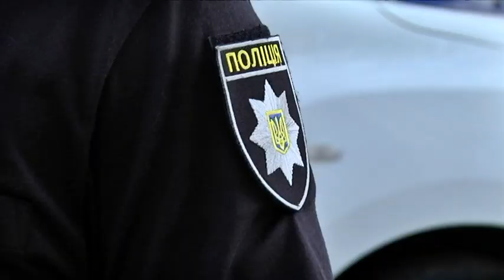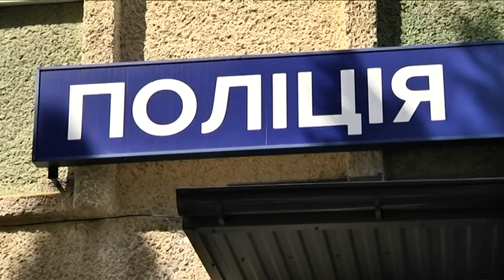На Львівщині інвалід вбив сусідку і наклав на себе руки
Чоловік-інвалід. Напередодні до нього зайшла сусідка, яка згодом зникла. З'ясувалося, що труп зниклої жінки чоловік зберігав кілька тижнів. Потім знайшли і труп господаря. Чоловік стік кров'ю